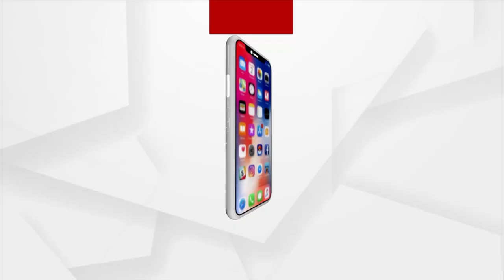ମନ୍ତ୍ରୀଙ୍କୁ ମନ୍ତ୍ରୀ ପଦରୁ ହଟାଇ ଦିଆ ଯାଉ : ମମିତାଙ୍କ ବାପା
ଝିଅକୁ ରେପ୍, ମଡର କରି ଫିଙ୍ଗି ଦେବା ପାଇଁ ଡାକିଥିଲା ଗୋବିନ୍ଦ । ତାକୁ ଫାଶି ଦିଆଯାଉ । ମନ୍ତ୍ରୀଙ୍କୁ ମନ୍ତ୍ରୀ ପଦରୁ ହଟାଇ ଦିଆଯାଉ : ମମିତାଙ୍କ ବାପା